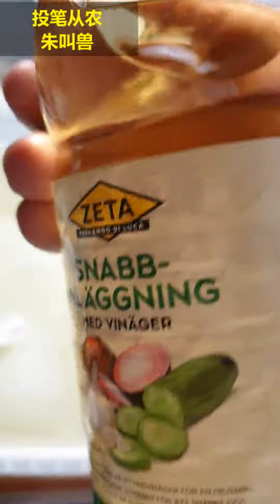48v2 我家又闹虫子了，看来跟虫子的战斗会一直进行下去了，这次我要学习怎么配置杀虫剂--- 投笔从农朱叫兽 365挑战之48v2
然而我闹了个大乌龙。